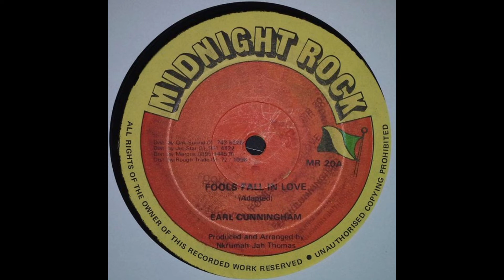EARL CUNNINGHAM - FOOLS FALL IN LOVE (EXTENDED) + "ROOT RADIC - INTERNATIONAL ANTHEM